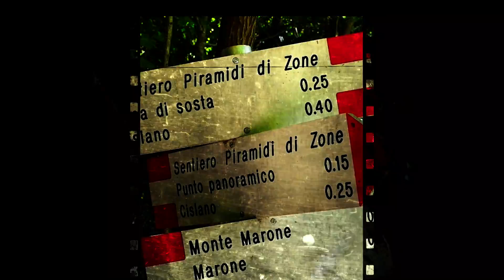Benvenuto su canale di Tourista in Italia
il promo di Tourista in Italia. Scopri di più su